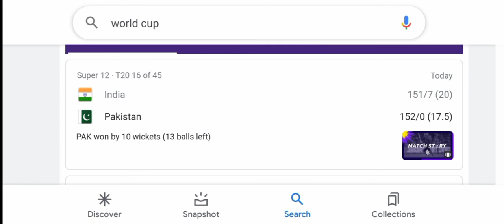Pakistan 🇵🇰Vs India 🇮🇳// Pakistan won match T20 World cup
pakistan se haarny k baad india ka hall